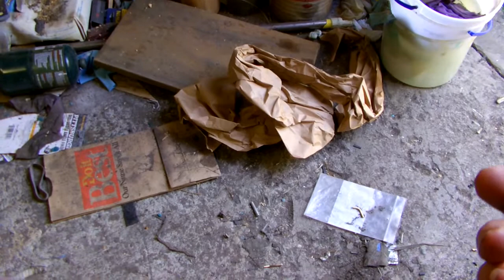New Lock Blade Knife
Neon green and black G-10 with stainless pins and bullet casing bushings. 4-1/2 inches closed and 7-1/2 inches open. 1095 steel, 1/8 inch thick.